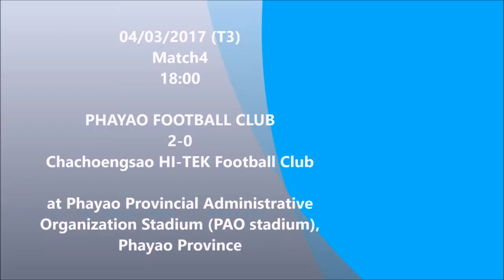HIGHLIGHT : PHAYAO FC 2-0 CHACHOENGSAO HI-TEK FC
EURO CAKE THAI LEAGUE 3 : 2017 Upper REGION
MATCH4 on 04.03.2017 at Phayao Provincial Administrative Organization Stadium (PAO stadium), Phayao Province